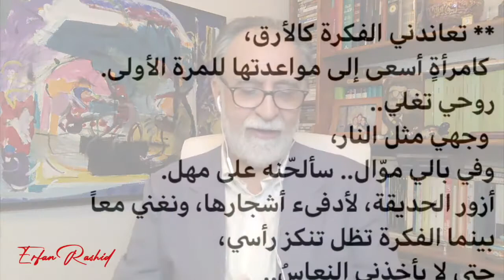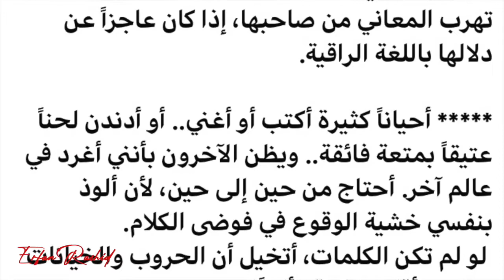قراءات من مواقعهم كتابات للشاعر والإعلامي اللبناني إسماعيل حيدر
إعداد وقراءة:
عرفان رشيد